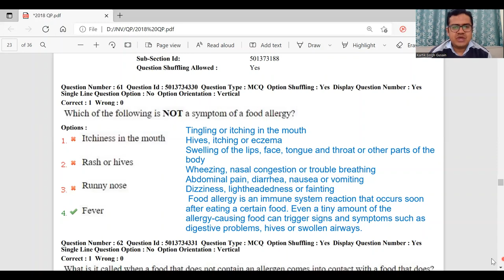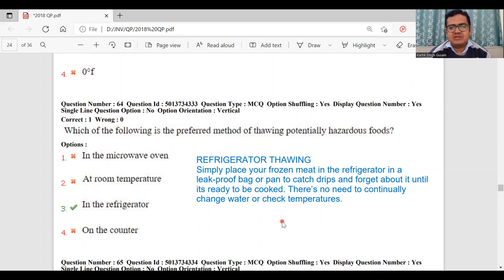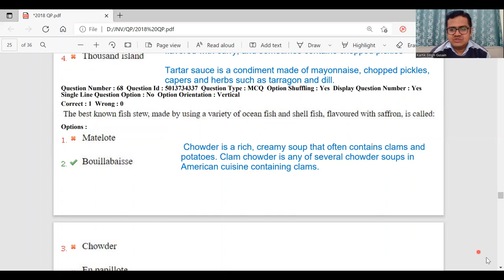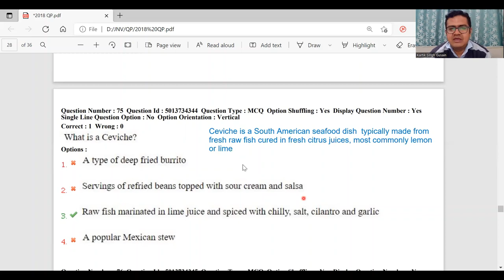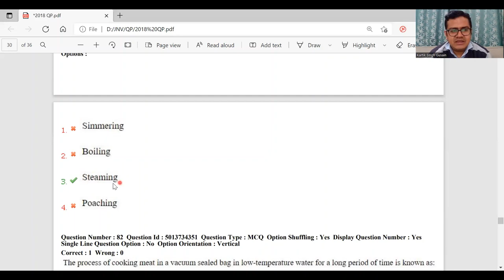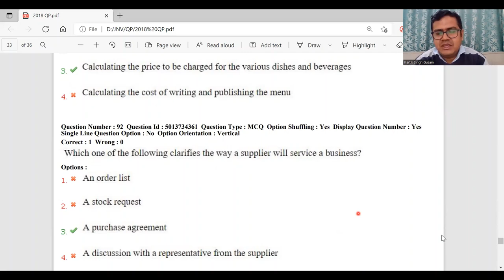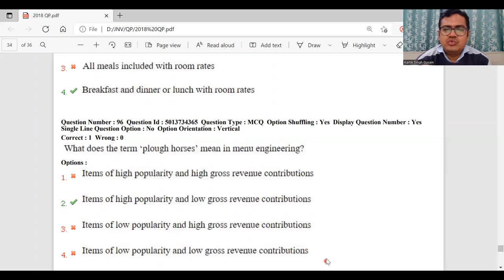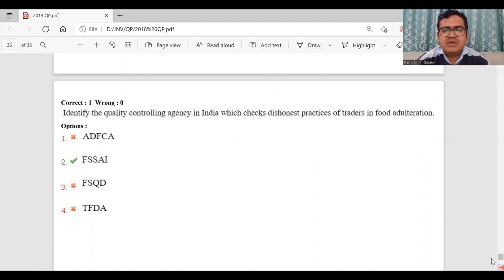Nvs Catering Assistant Question paper Solved 2018 with discussion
Prepare for NVS Catering Supervisor/ EMRS Catering Assistant

Catering Assistant Exam Preparation
Recorded Class
Online MCQ Attempt with Explanation
Sample Question Papers
MCQ Attempt
Specially Designed Notes
Counselling